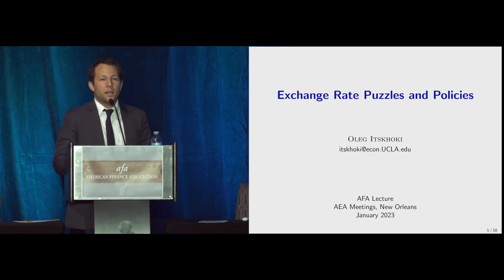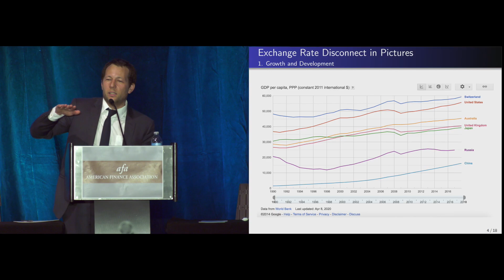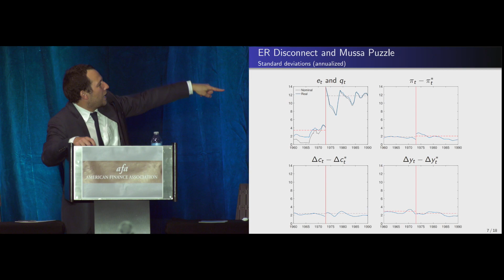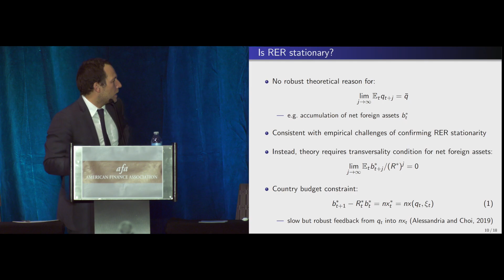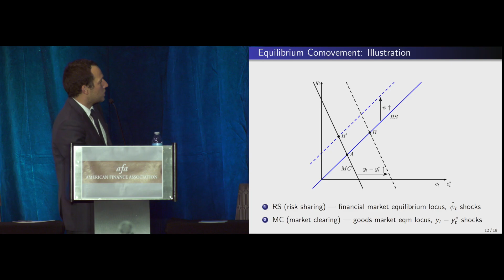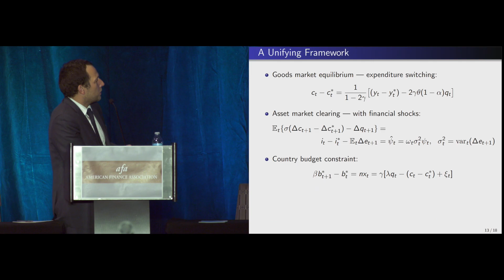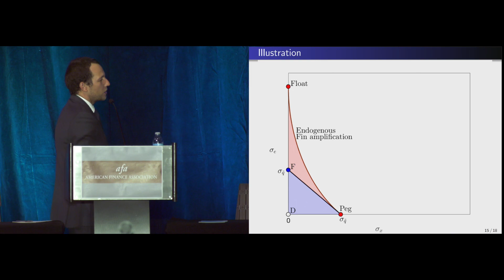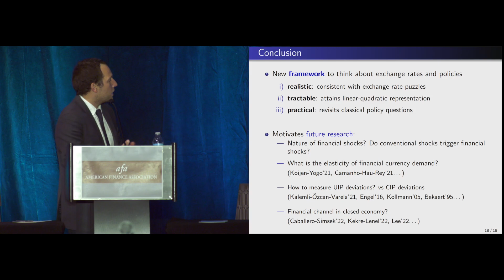Exchange Rate Puzzles and Policies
AFA Lecture: Exchange Rate Puzzles and Policies

Lecture
 Saturday, Jan. 7, 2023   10:15 AM - 12:15 PM (CST)
 Sheraton New Orleans, Napoleon B & C

Hosted By:  AMERICAN FINANCE ASSOCIATION
Presiding: Markus K. Brunnermeier, Princeton University

Speaker(s)
Oleg Itskhoki, University of California-Los Angeles

0:00 - Beginning
2:11 - Oleg Itskhoki, University of California-Los Angeles
1:18:30 - Q&A